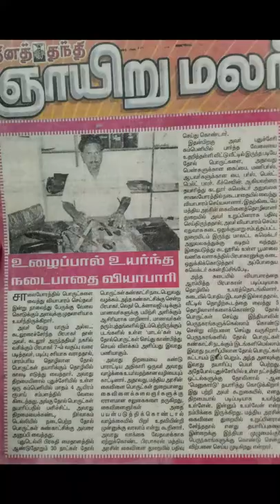ulaippal uyarthavar (உழைப்பால் உயர்ந்தவர்)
ulaippal uyarthavar
உழைப்பால் உயர்ந்தவர்